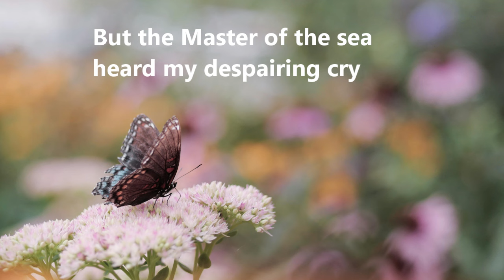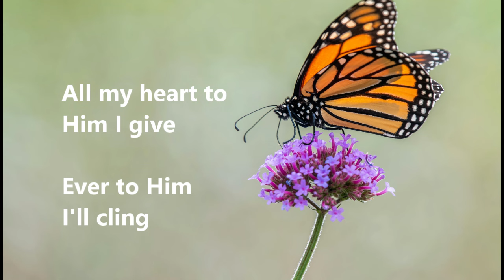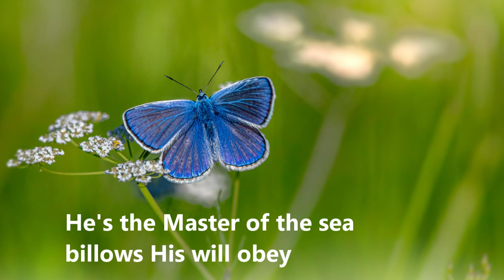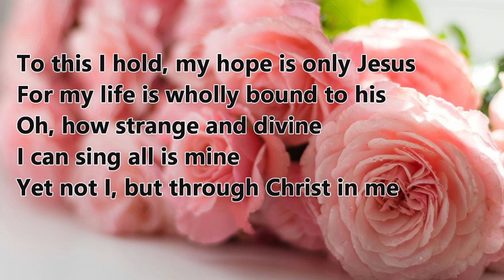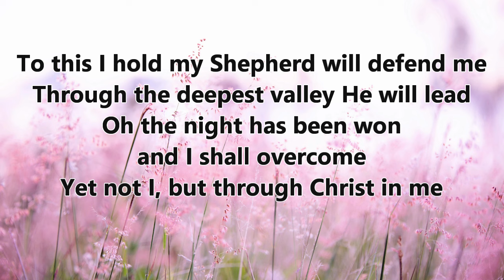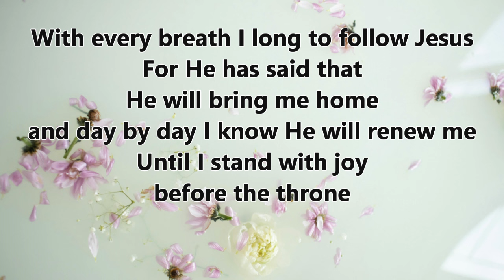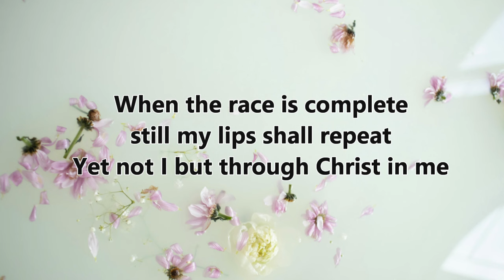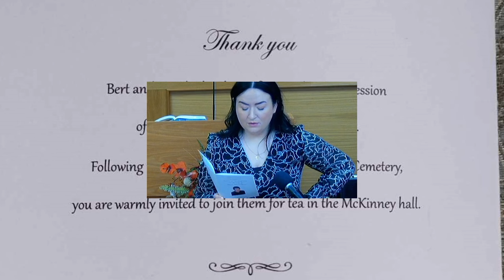Service of Thanksgiving for the Life of Adelaide Eleanor Stewart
Service of Thanksgiving
Held at
Bridgeview Pentecostal Assembly
104 Craigadick Road, Maghera